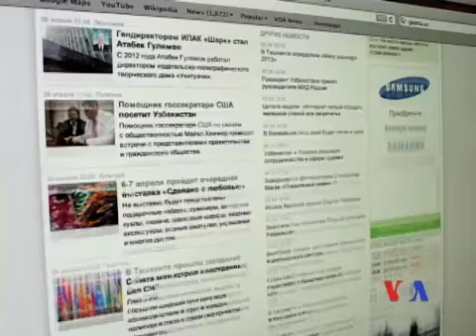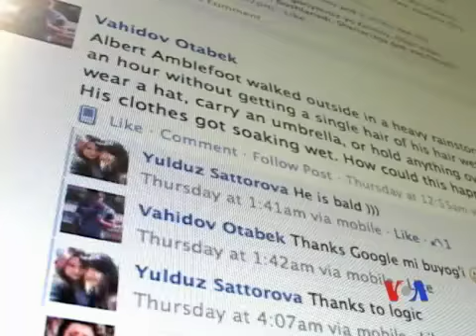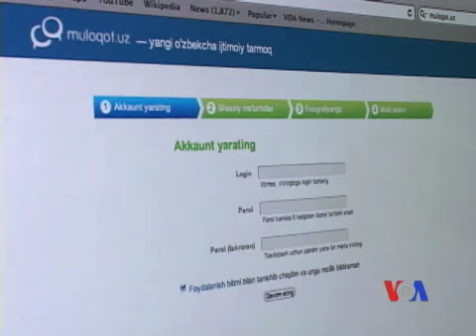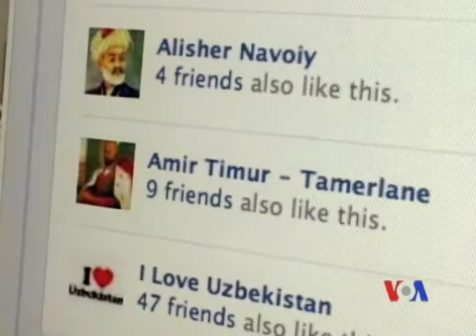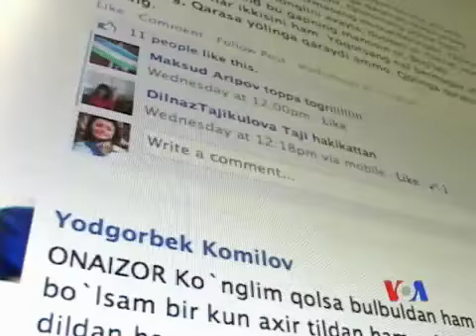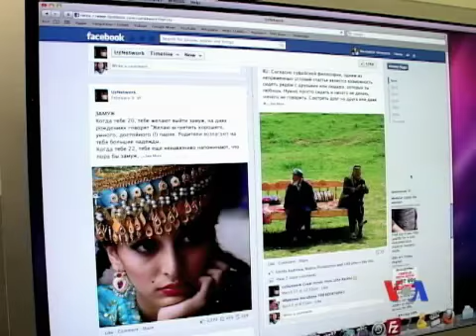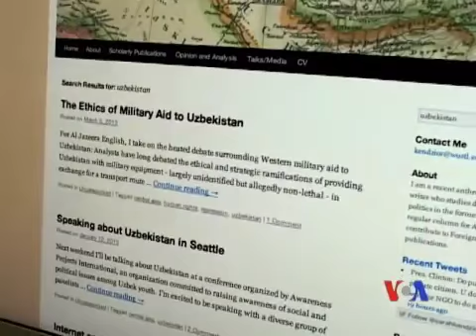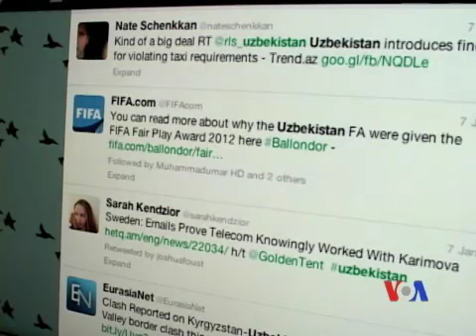Central Asia online, social media and Uzbekistan/Interview with Sarah Kendzior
Sarah Kendzior, Al Jazeera writer, Registan.net contributor, analyst on politics and digital media, talks to Navbahor Imamova of the Voice of America about the use of internet in Central Asia, social media and what Americans know about the region.